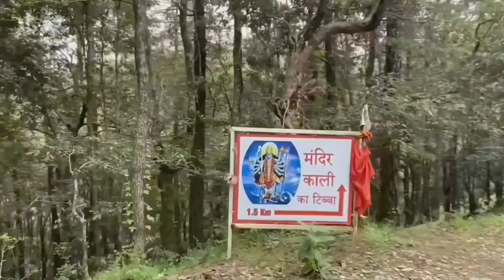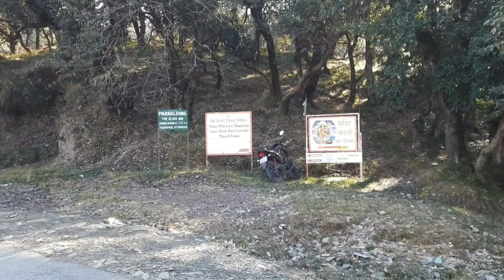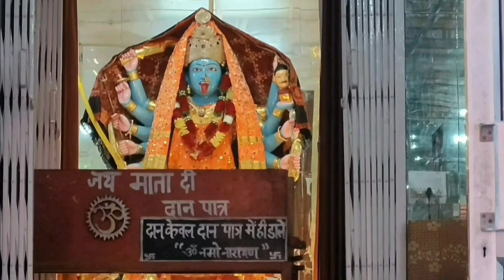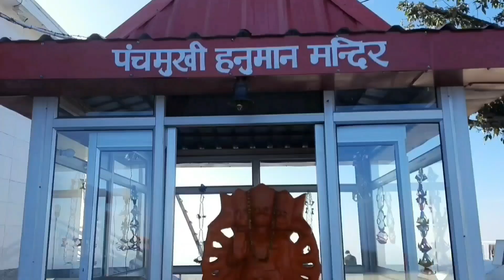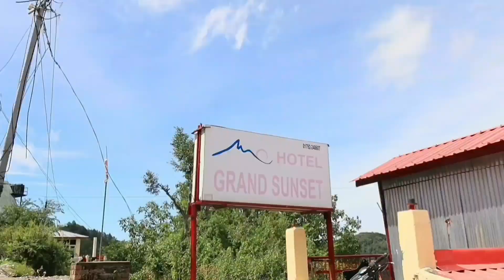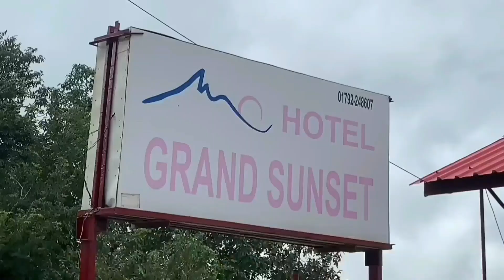Chail places to visit | Chail himachal pardesh| Kali ka tibba chail।Shimla chail trip।Chail hotels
Kali ka tibba mandir chail। Kali ka tibba chail। Chail places to visit। Chail hotels। Chail himachal pardesh। Chail Shimla trip।